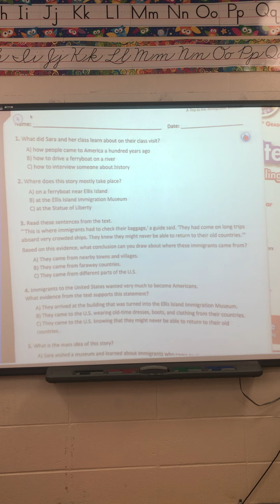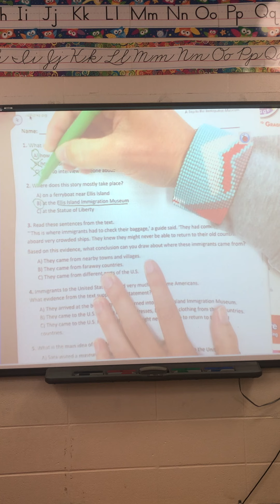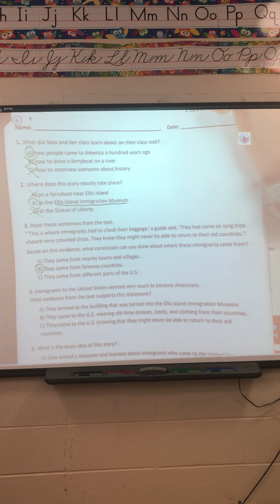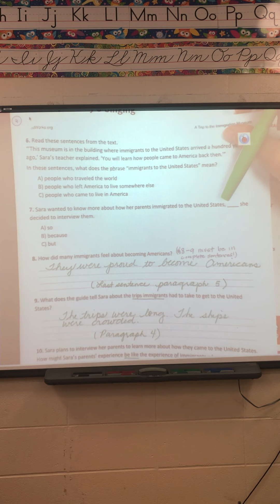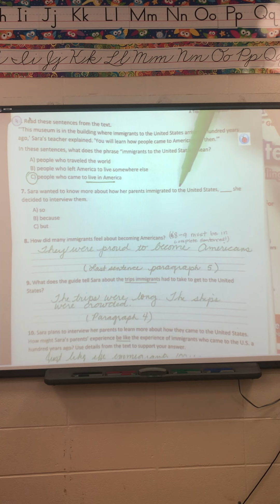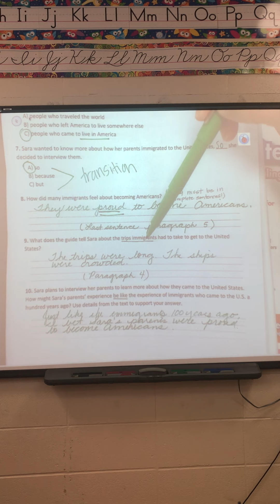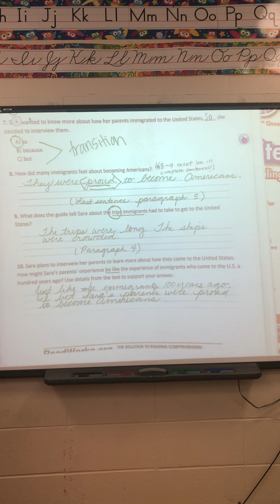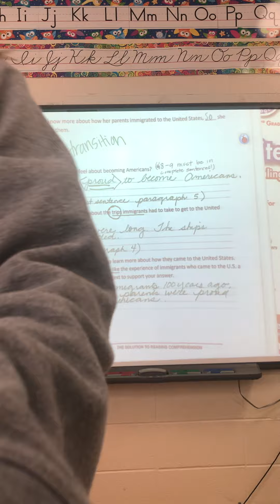IMG 8615 Tuesday, April 7th Reading